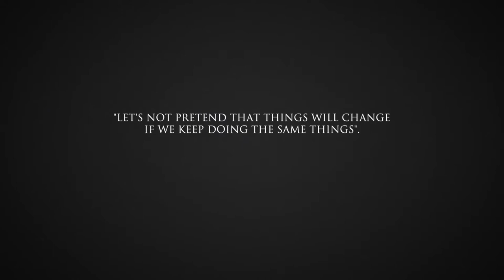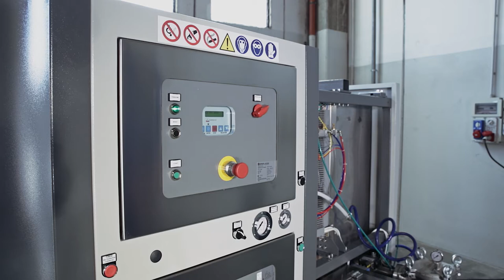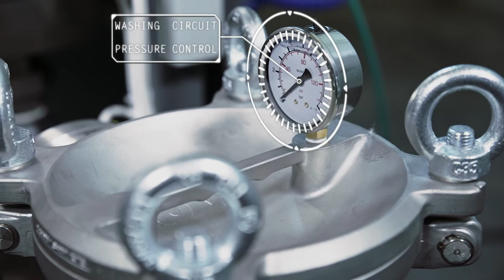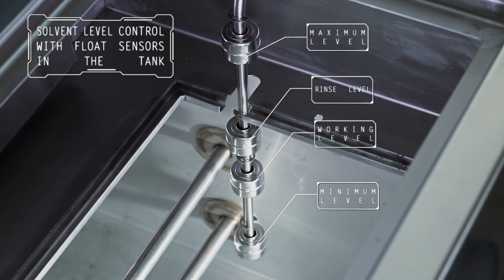XTR / XTR M - Solvent based washing unit ATEX II2G by IST SpA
Washing machine for printing press parts, designed especially for ink trays, tanks, doctor blades and vessels.
Especially valued by rotogravure and flexo printers with numerous presses and job changes per shift.
It’s equipped with a trolley, to load the parts to be washed in the different areas of the factory and easily bring them in front of the machine. The operator will simply slide-in the grid and start the washing cycle.
All XTR series come with PLC control panel set with different washing and rinsing programs.
XTR M is equipped with oscillating solvent pipelines, with the mechanism placed outside the washing compartment, for total absence of moving parts during the cycle and reduced maintenance.

Standard Equipment

• Electrically and Pneumatically operated
• On-Board ATEX control panel
• Panel with Touch Screen and dedicated PLC
• Customizable washing cycles
• Record of operating parameters and visualization of data during the cycle
• Messages for scheduled maintenance
• Alerts notification in case of malfunction
• Trolley for parts loading
• Door with vertical opening
• Completely removable storage tank
• Easy access lid with gasket and safety closure
• Powerful electric pumps
• Filtration and pre-filtration
• Overpressure safety system
• Cycles selection
• Partial washing
• Rinsing with automatic liquid-leveling
• Adjustable and removable pipelines
• Dedicated pneumatic pump for tank emptying
• Dedicated pump for rinsing
• Cooling of the solvent to limit evaporation

Upon Request

• Oscillating pipelines with low number of nozzles, for higher pressure
• Customized trolley
• Integration with distillation unit

APPLICATION

Doctor blades – Hollow blades – Ink pans – Flexo and Gravure press parts – Ink circulating tanks - Various parts